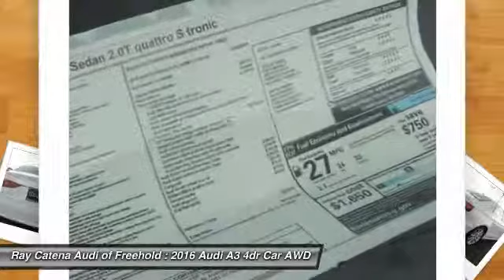2016 Audi A3 FREEHOLD NJ 160197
2016 Audi A3 2.0T Premium Plus

Don't miss this 2016 Audi A3. It's equipped with Automatic transmission and features a Glacier White Metallic exterior. With 0 miles, You'll want to take this 4dr Car home. Make a great choice today.